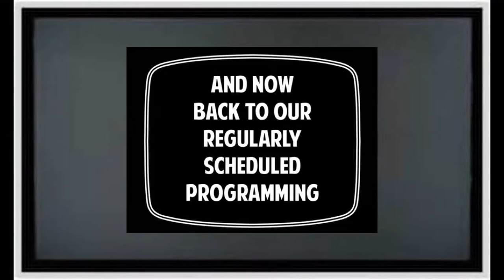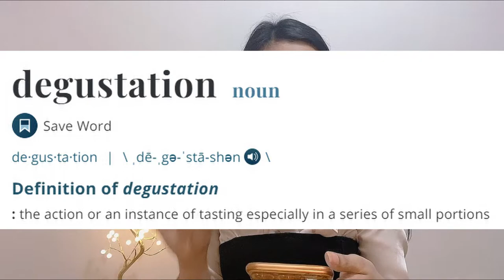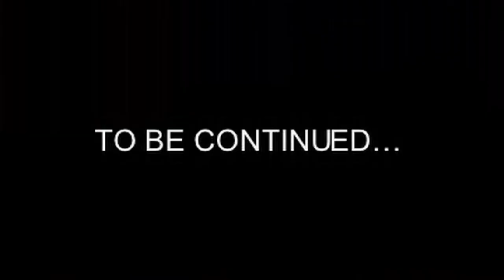IG WORTHY RESTAURANTS & CAFES | PART 1 | FINE DINING (Tips & Recommendations)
🖤✨ FaShanVlogs No.2 : IG WORTHY RESTAURANTS & CAFES | PART 1 | FINE DINING

Happy Heart’s Day, Everyone!!! ❤️

Came up with my recommended lists of Instagram-Worthy Restaurants & Cafes based on my personal experience 😉

•This is List 1| PART 1: Fine Dining
•Watch out for List 2 | PART 2: Casual Dining (SOON!✨)

Hope everyone had a wonderful Heart’s/ Valentines Day! Don’t forget the real meaning of LOVE 👇🏻😊:

John 3:16✨

Hi! This is SHAN of FaShan FaShanVlogs! Welcome to my "2nd" YouTube Content! 🎊

Had fun with the creative process of this video; hope it will be helpful to you. 😉

✨ Credits/References:

• Photos: Official Website/ FB Page of Ninyo Fusion Cuisine, Champagne Room Manila Hotel, La Piazza at Okada

1 Corinthians 13:4-8